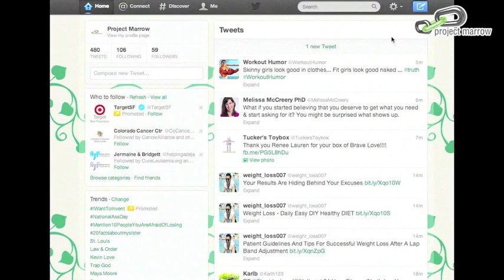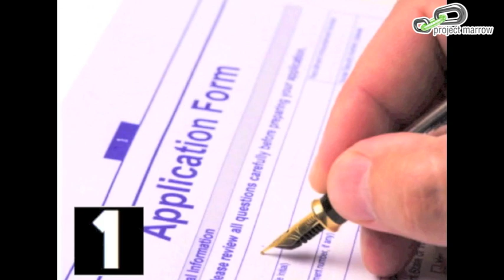IAmNasim "Swab to Save a Life" Project Marrow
Nasim Rad is a 21 year old college student from Fresno, CA currently fighting Acute Lymphatic Leukemia and in desperate need of a Bone Marrow/ Stem Cell Transplant. Since she is of Iranian decent it is more likely that her match will also be of Iranian decent.

Note: The National Marrow Donor Program mandates registration events to
be for ages 18-44 ONLY.  If you are 45 to 60 years old, you may be eligible